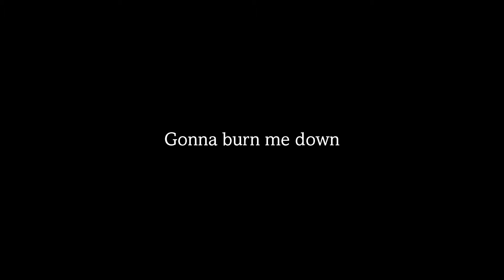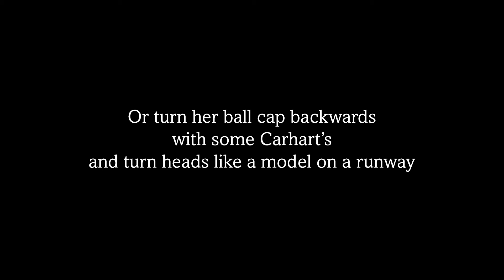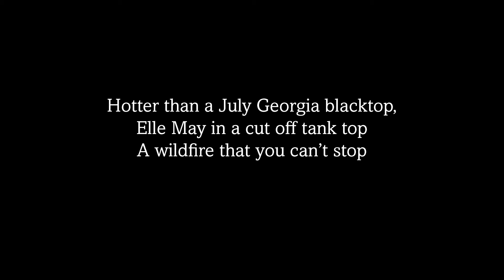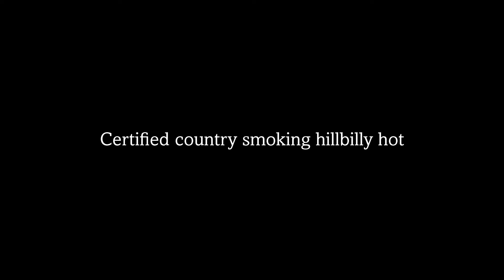Hillbilly Hot (with lyrics)